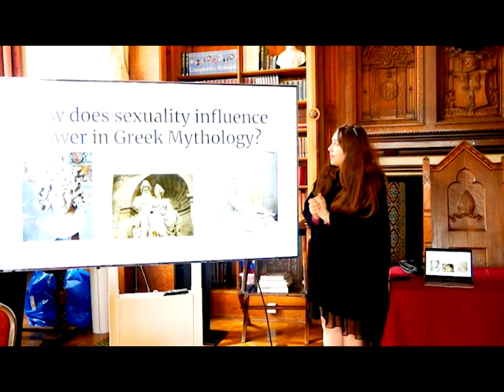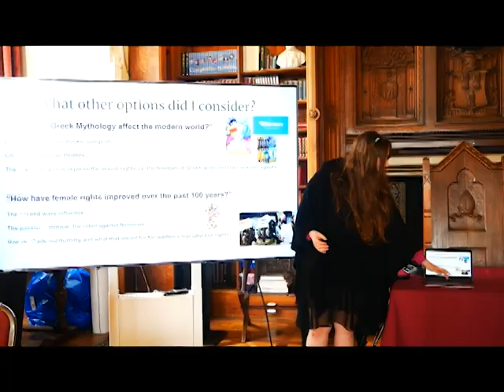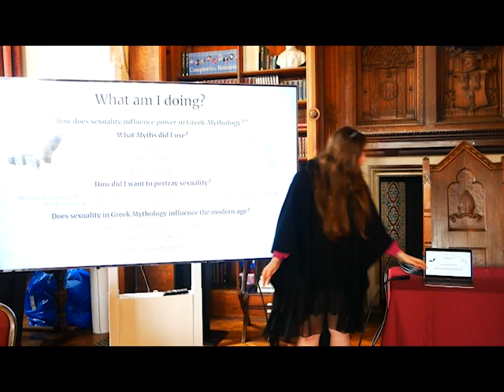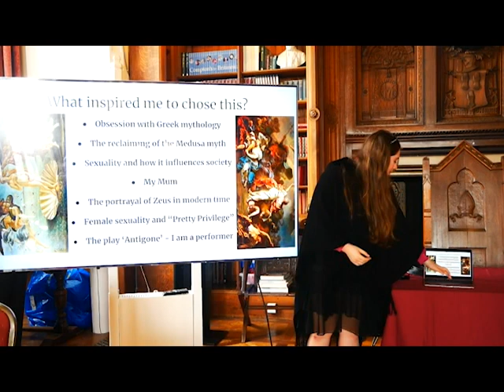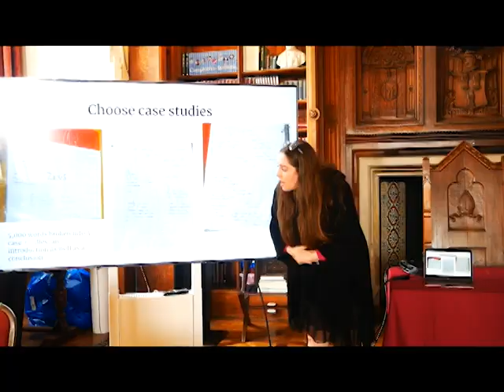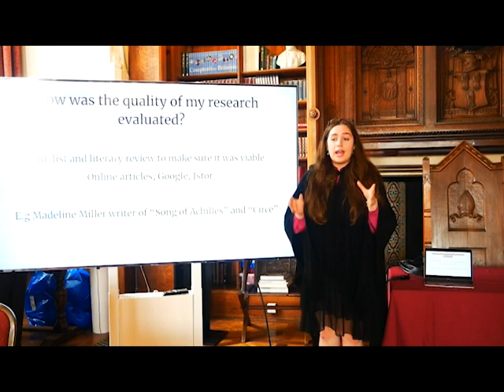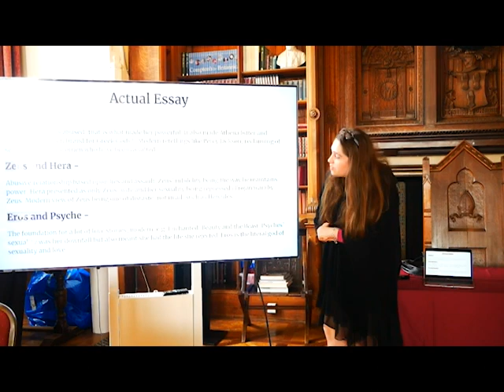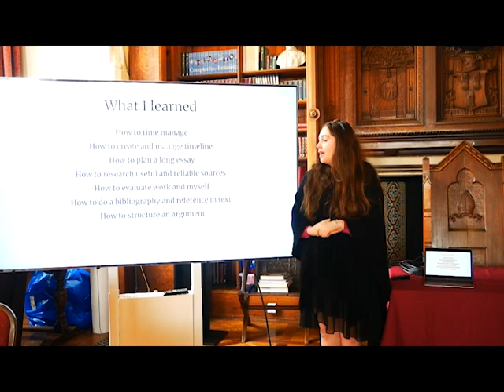Battle Abbey School Sixth Former Faith gives her EPQ (Extended Project Qualification) 2023.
Faith (current Joanna Lumley scholar) is hoping to get into Mountview in September though she also has offers from Royal Holloway, LMA and TRINITY LABAN.